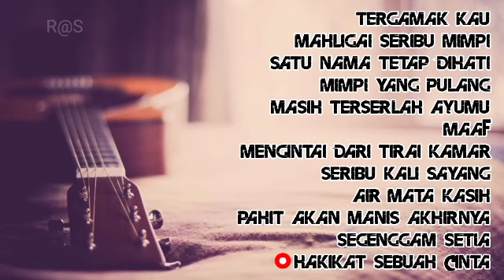MALAYSIA AKUSTIK 1